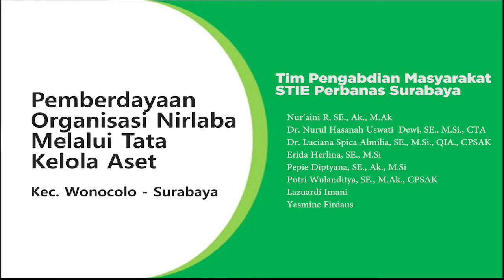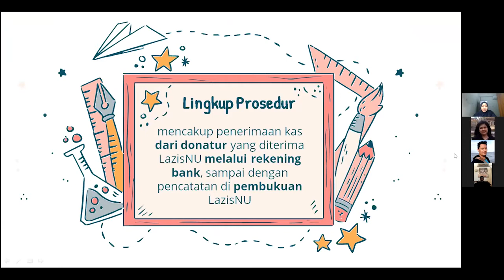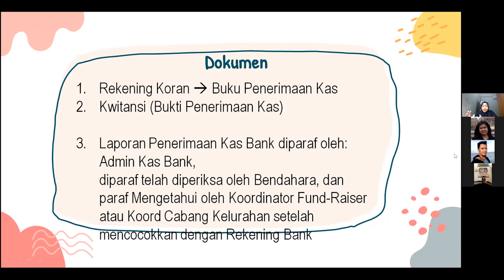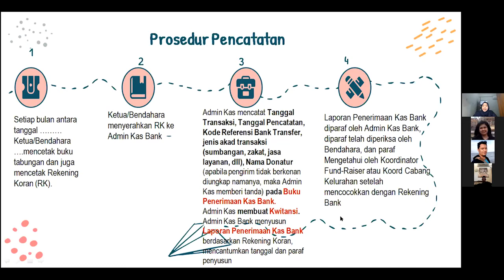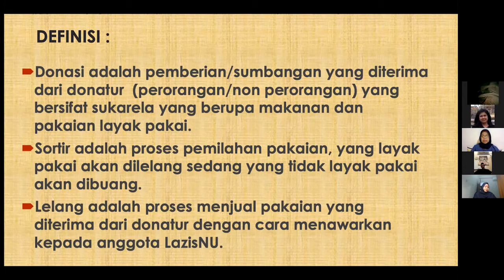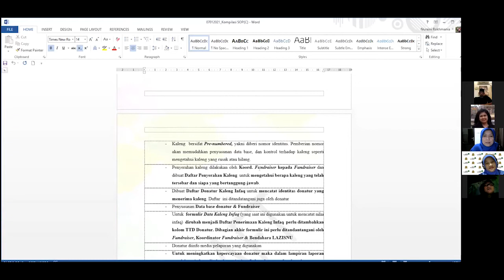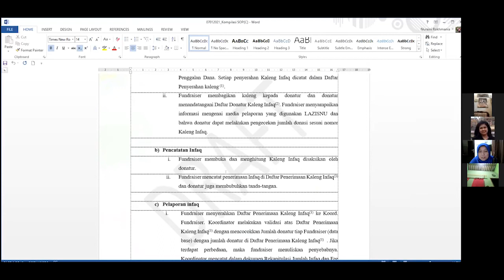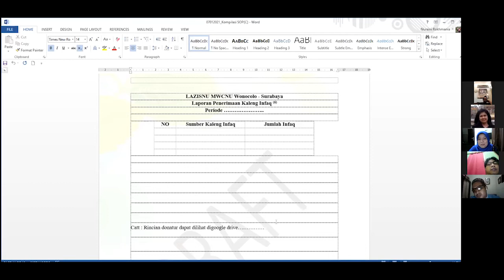PKM STIE Perbanas Surabaya MWCNU Kec Wonocolo Surabaya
Pengabdian Kepada Masyarakat STIE Perbanas Surabaya  &  MWCNU Kec Wonocolo Surabaya